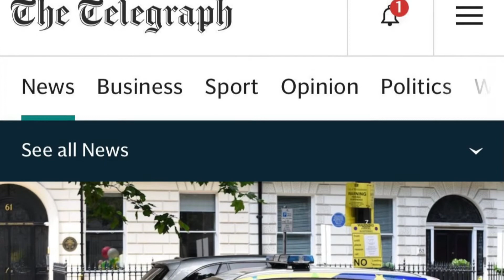"Anorexia Is Rooted In Fat-Phobia" - Things That Concern The Woke Part One Million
The time has come for us bigots to expand our horizons, our minds, and to awaken. Straight lesbians, fat supremacists, genderflux v genderfluid and a whole lot more. Stay woke my friends!